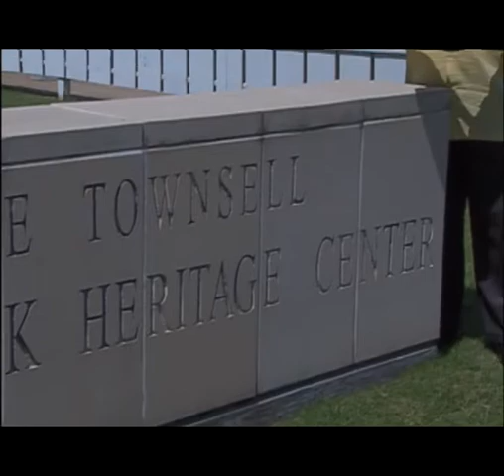Storyteller Melody Bell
Griot/storyteller Melody "Afi" Bell continues one of our oldest arts traditions as she uses stories to teach and entertain.  Peter Arnel found her at the Jackie Townsell/Bear Creek Heritage Center, appearing as part of the Chillin' at the Pavilion series.  This is his story.  This story first aired in About Towne, our Arts and Entertainment magazine show.